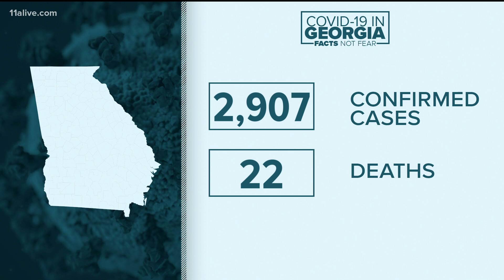More than 2,900 COVID cases reported in Georgia on Thanksgiving Day